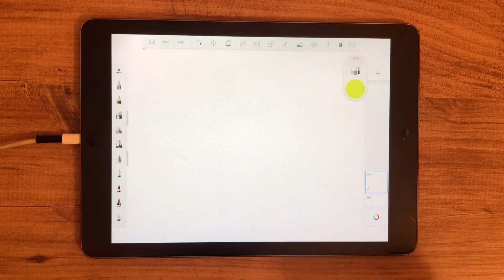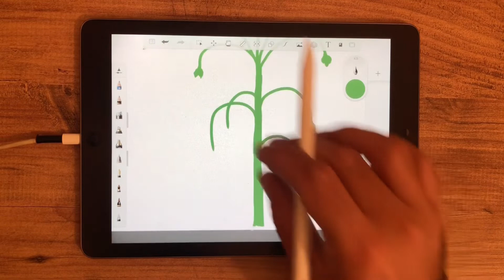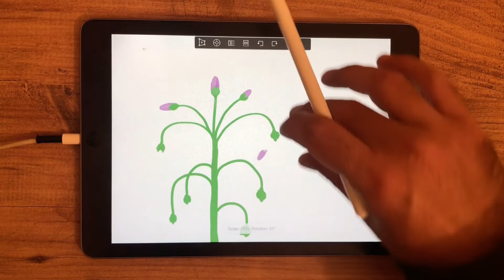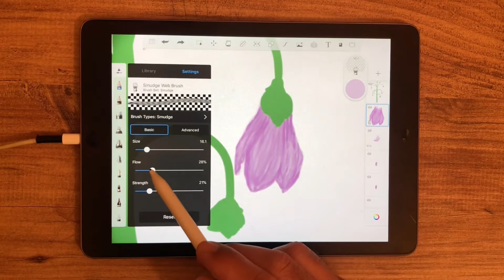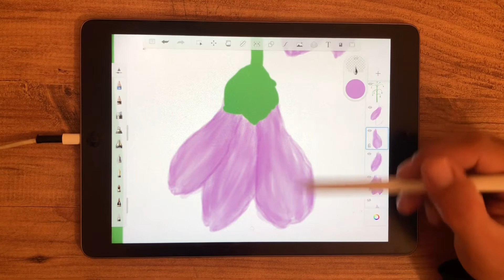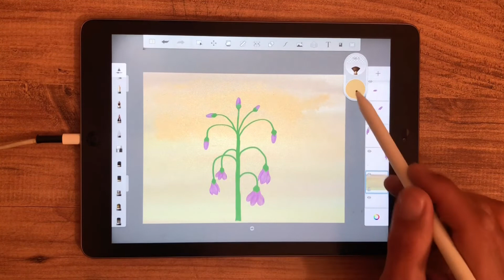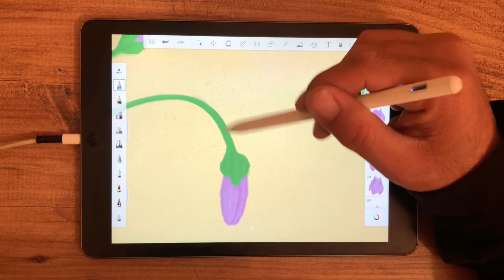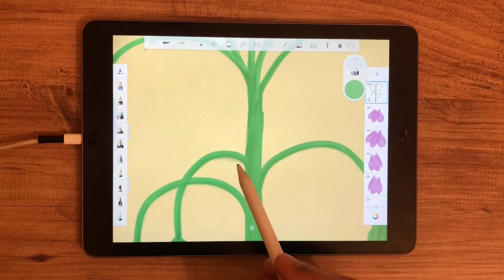How to draw flower with autodesk sketchbook digiart flowers draw with me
Hello friends, today we will do a flower work with you. Try to draw with me. Let's draw and learn...

flowers drawing
nature drawing

Using app : Autodesk Sketchbook
Using device  : ipad air
Using pen : Wiwu Pencil Max

how to draw
natural draw
lake drawing
ipad draw
funny draw
Sketchbook tour
autodesk sketchbook tutorial
lake drawing